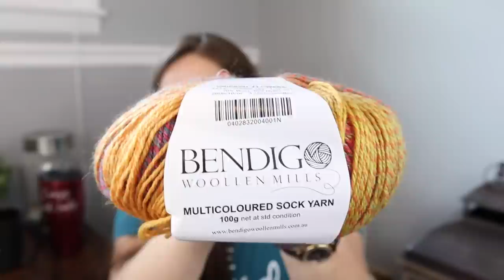Episode 142 / Crazy Sock Lady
Snail Mail:
Kay Litton

/ PATTERNS MENTIONED {that aren’t linked within a project page] /

/ Light bulb stitch markers, some needles and various other things are linked via this amazon link /

/ SHOPS / Items Mentioned /
Stolen Minutes
Mandi’s Makings